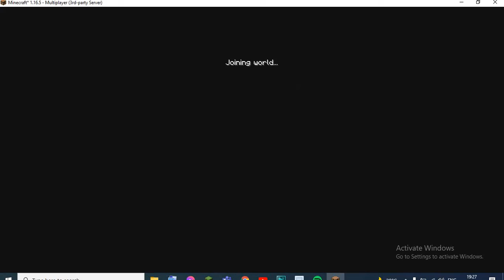first MC video